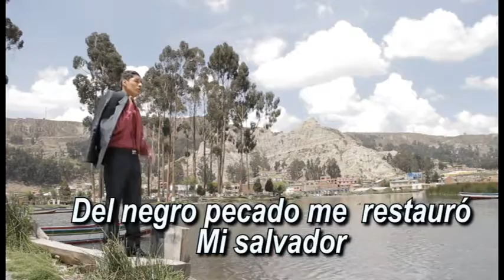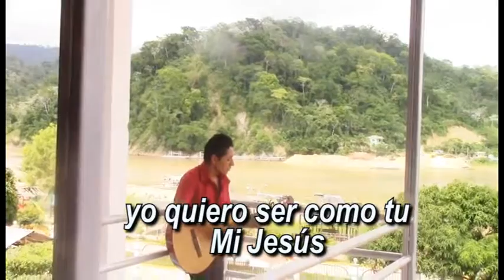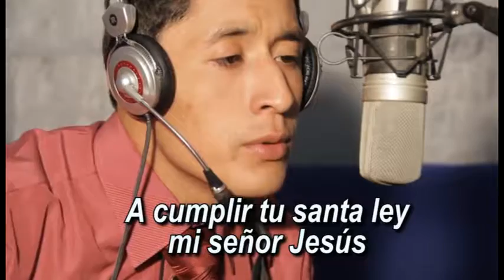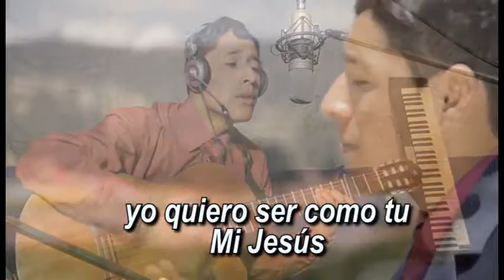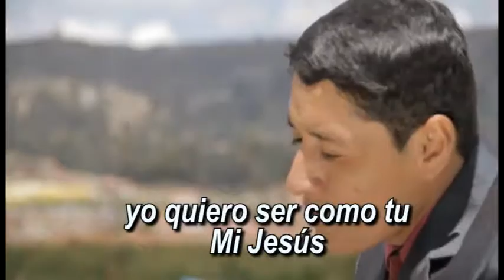julio cesar huanca chavez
jesus cambio mi vida
el salvo del negro pecado